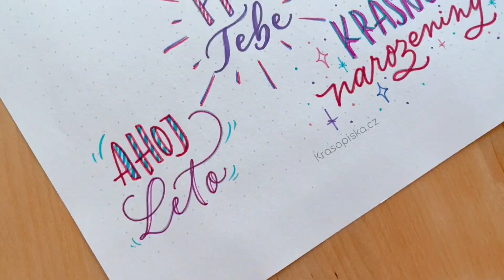Krasopsaní s Krasopiskou – Kurz falešné kaligrafie: 3. díl – O falešné kaligrafii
Kurz „Krasopsaní s Krasopiskou – Kurz falešné kaligrafie aneb pište krásně s čímkoliv“ je jedinečným programem, který vás naučí, jak vytvářet nádherné písmo pomocí různých nástrojů. Nejedná se jen o tradiční kaligrafická pera, ale také o běžné psací potřeby, které máte po ruce. Tento kurz vám ukáže, jak můžete využít různé techniky a materiály k vytvoření falešné kaligrafie, která vypadá stejně působivě jako ta pravá. Tento díl je součástí celého kurzu, který najdete na webových stránkách na tomto odkazu

V placené části kurzu krasopsaní se můžete těšit na mnoho dalších lekcí a praktických cvičení. Zde se budete moci ponořit do světa kaligrafie ještě hlouběji a zdokonalit své dovednosti. Placená část kurzu také nabízí přístup k exkluzivním materiálům a podrobným návodům, které vám pomohou dosáhnout co nejlepších výsledků. Věříme, že po absolvování tohoto kurzu budete schopni vytvářet krásné kaligrafické práce s jakýmikoliv psacími potřebami.

Děkujeme, že nás sledujete, a těšíme se na vás u dalších dílů! Prohlédněte si všechny díly na našem webu na tomto odkazu: